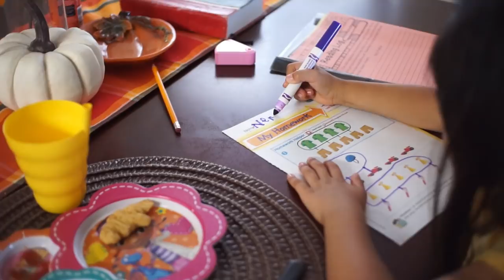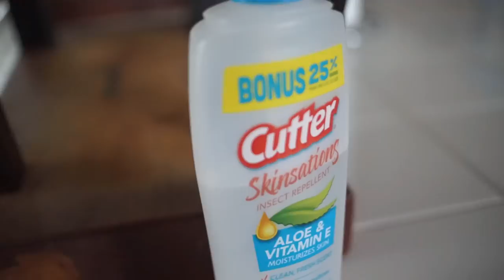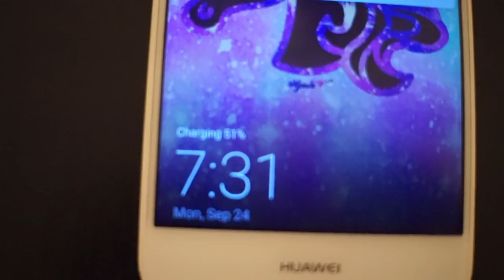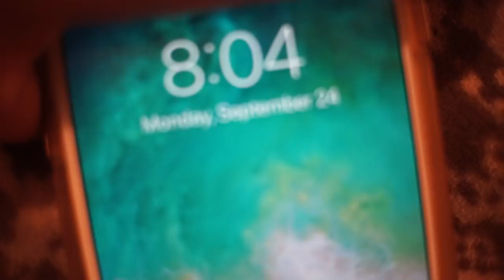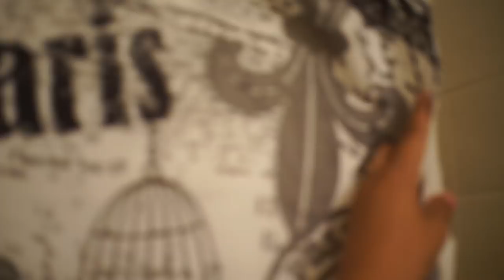My Mommy Night Time Routine| Young Mom of 2!